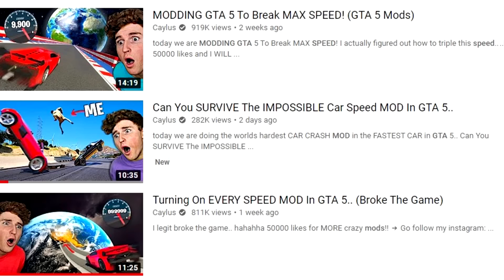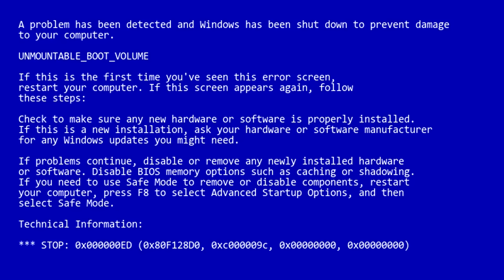Can You Jump The WHOLE MAP In GTA 5? (GTA 5 Mods)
today we are going to be trying to JUMP THE WHOLE MAP In GTA 5.. 50,000 likes for more crazy GTA 5 MODS!